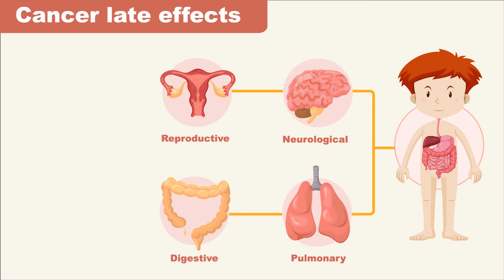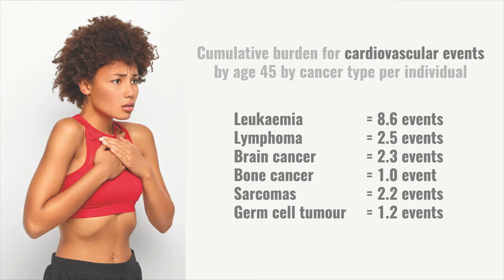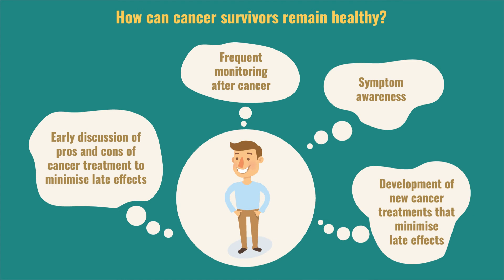Cancer in Children | Late Side Effects (Easy Science Video)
Learn about the late side effects of cancer and its treatment in childhood cancer survivors.

"Use at Your Own Risk" DisclaimerThe video cannot and does not contain medical or health advice. Information is provided for general informational purposes only and is not a substitute for professional advice. The use or reliance of any information contained in this video is solely at your own risk.